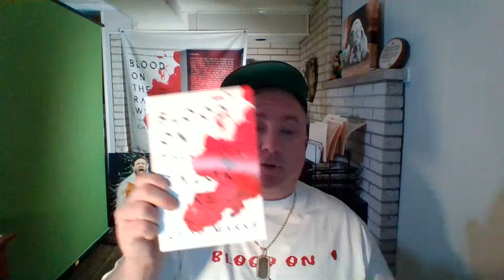Chad Marks Blood On The Razor Wire.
In today's video, I talk about people that are being real fathers, real leaders, and real men. Changing the cycle.

Chad's Book: